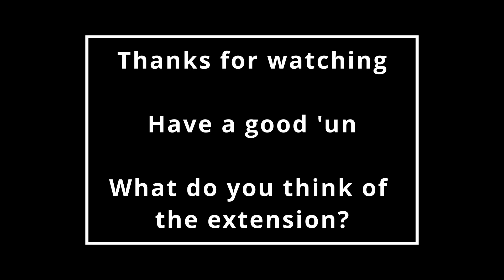Central extension | Dyson Sphere Program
Really focusing in on that central hub, I recon it's a good idea and I want to mold it into place, you know?